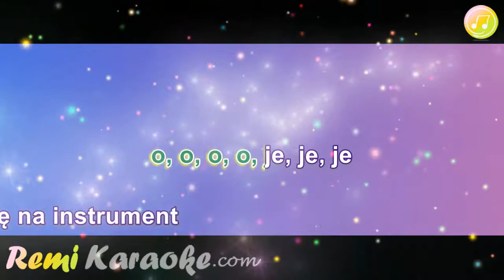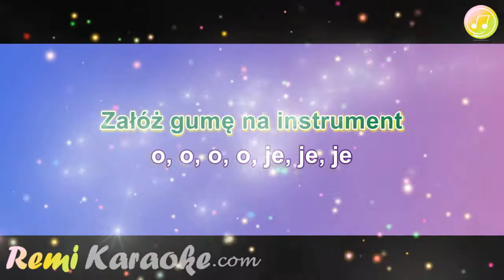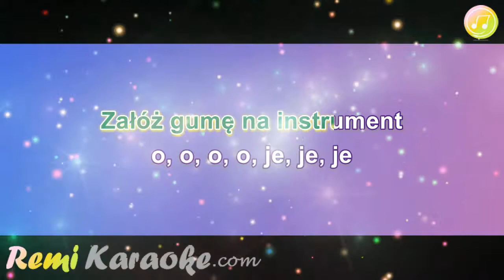Big Cyc - Załóż gumę na instrument (karaoke - RemiKaraoke.com)